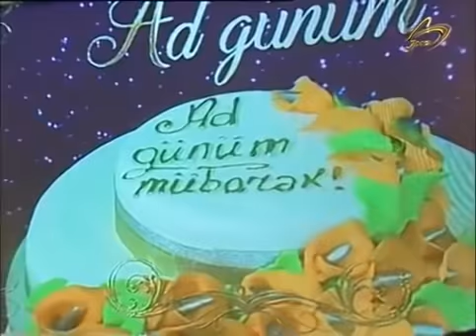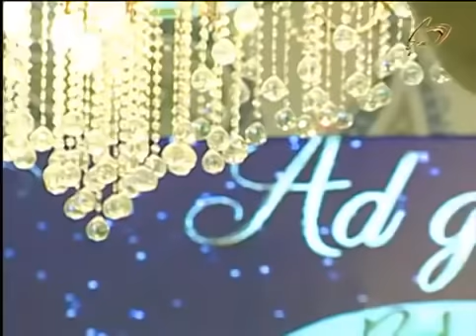Aşıq Zülfiyyə - Ad Günü 10-08-2019